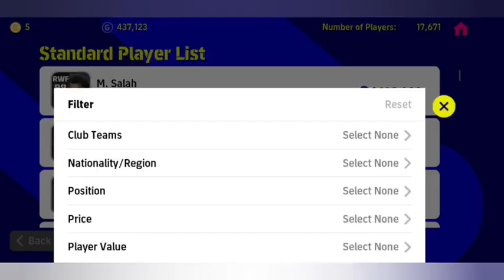How to buy Rafinia in eFOOTBALL 2023 / Rafinia